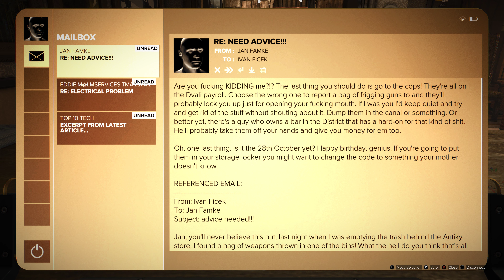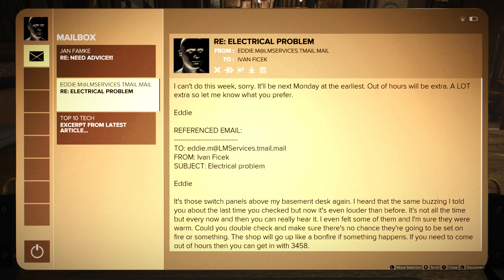Deus Ex Mankind Divided - Deep Playthrough 77 - PC 4k60 Max Gfx Zero HUD Max Difficulty Commentary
At time of upload episode 1 to 100 were recorded over 7 months ago as real life came in between.
From 101 onwards the files are again uploaded shortly after the recording date.

Welcome to my Deep Playthrough of Deus Ex Mankind Divided.

Aiming for 100% completion with a stealthy, non-lethal approach.

4k 60fps, max graphics, max difficulty, zero HUD, max immersion.

Rombbb

Facebook Romb GamingAt time of upload episode 1 to 101 were recorded over 7 months ago as real life came in between.
From 102 onwards the files are again uploaded shortly after the recording date.

4k 60fps, max graphics, max difficulty, zero HUD, max immersion.

Rombbb